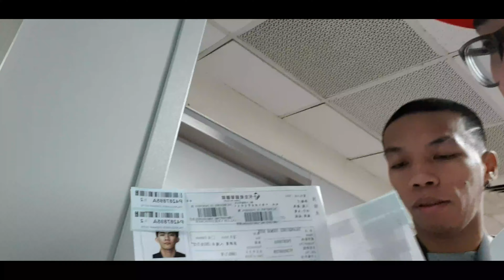Annual Medical Exam for Foreign Worker in Taiwan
so ayun mga amigo.. medical na naman namin dito sa taiwan. every year po namin to ginagawa para masuri ang kalusagan namin dito bilang isang ofw..